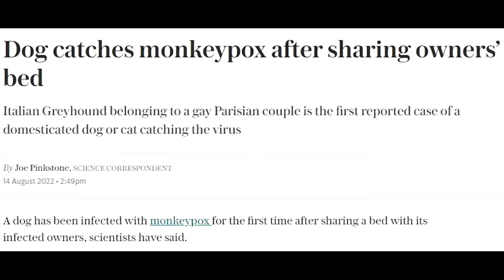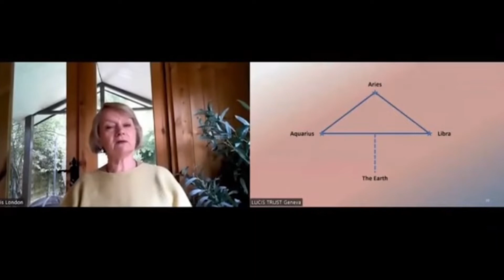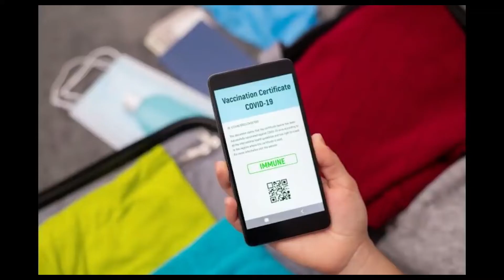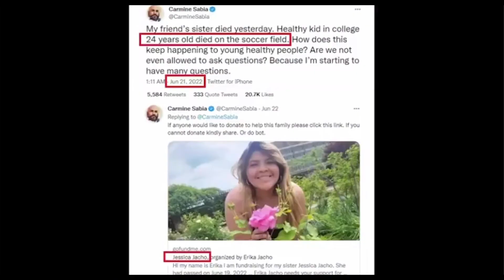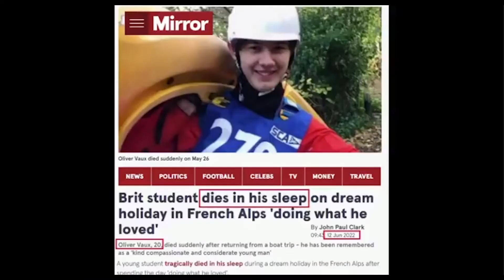F.U.N.W.O.rld 2 - Alex Jones Metal Remix